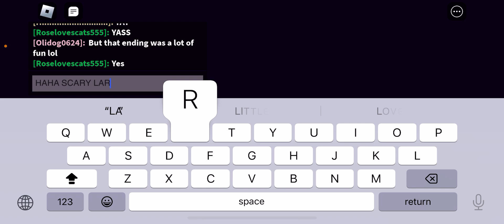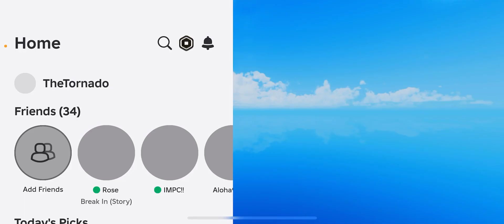Break in Final Ending!